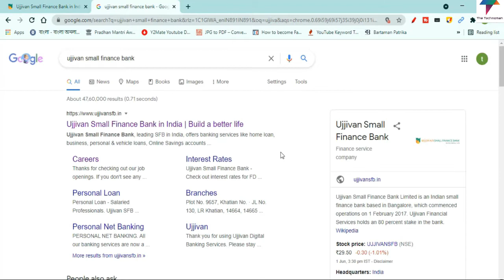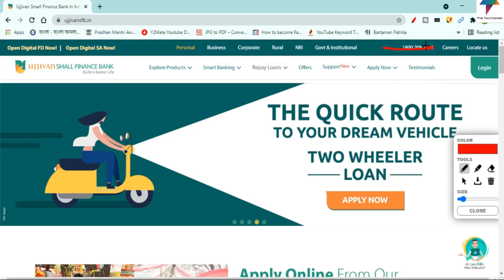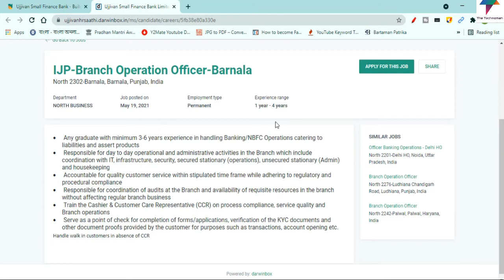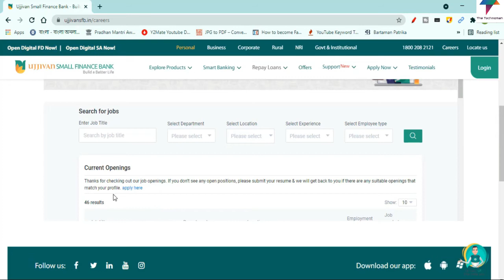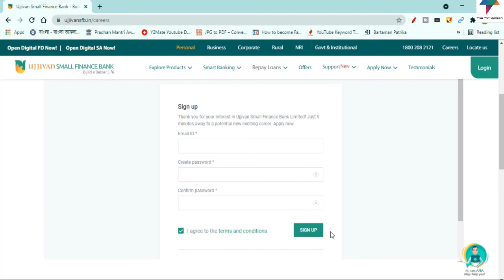[Ujjivan Bank] Ujjivan small finance bank recruitment 2021 | All India Jobs | Apply Free Online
Description
"The Technoman" is a Tech and Educational channel in Bengali. Viewers will get Educational Video in Bengali, Any Education Videos in Bangla, Science & Technology based topics, Latest Tech news, Daily Tech Updates, Tech Reviews & Many More Interesting Tech related videos in Bengali.